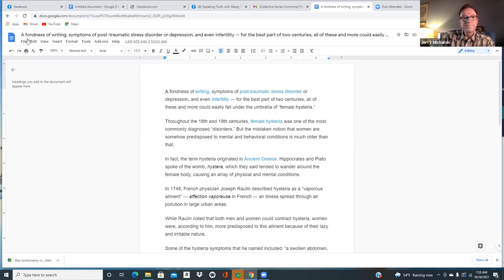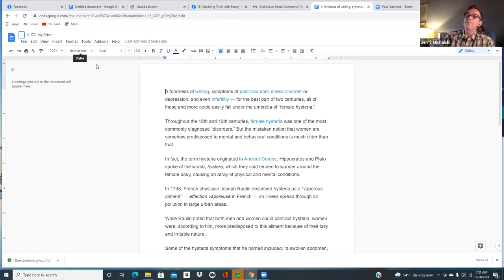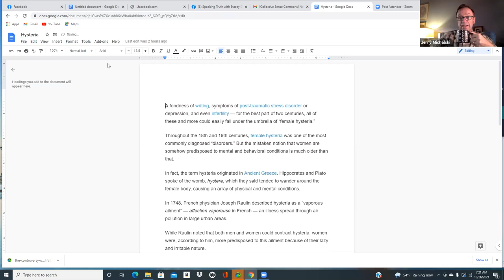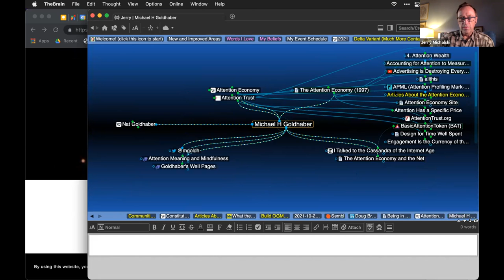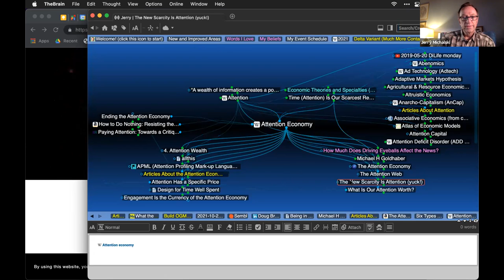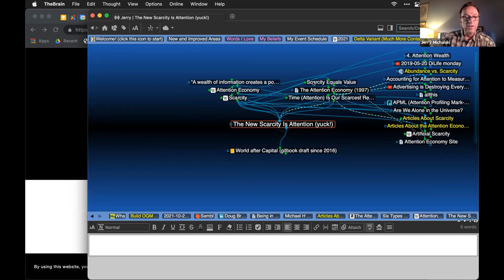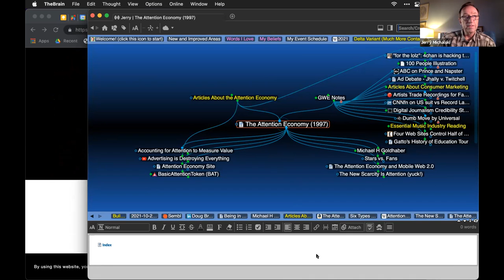2021-10-26 Build OGM Call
Stacey and Jerry strategerize.